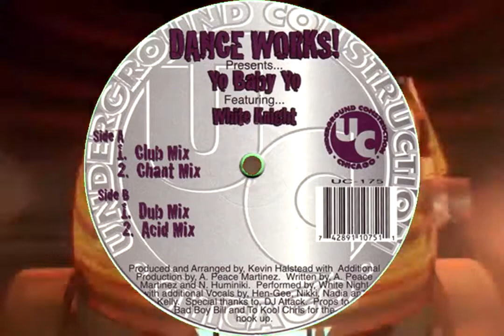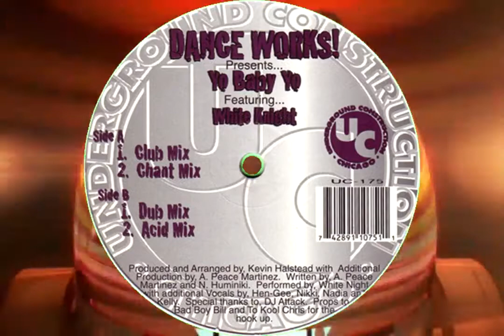Dance Works! Feat. White Knight - Yo Baby Yo (Dub Mix)